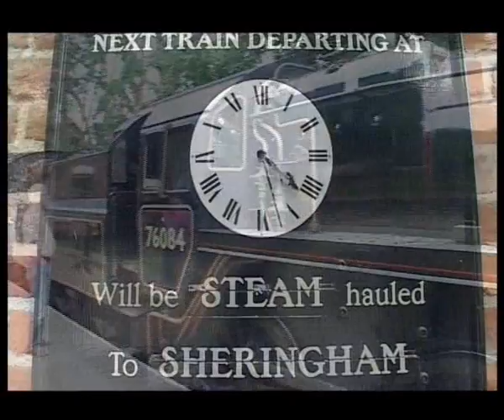North Norfolk Railway 1st Sept 2013 - Part 2 of 2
NNR on Sept 1st. Steam trains you'll see here are a Stanier Class 5 (normally known as a Black 5) 45537, Oliver Cromwell 70013 (visiting), N2 1774, Standard 4 76084, and the B12 8572.

Coaches present included Teaks, most of which are articulated (bogies in between) but one is a stand-alone affair. They also run Plum (as they call them) & Custard and Maroon Mk1 coaches.

The B17 Trust were present, trying to collect sponsors for their new-build project for the 'Spirit of Sandringham'.